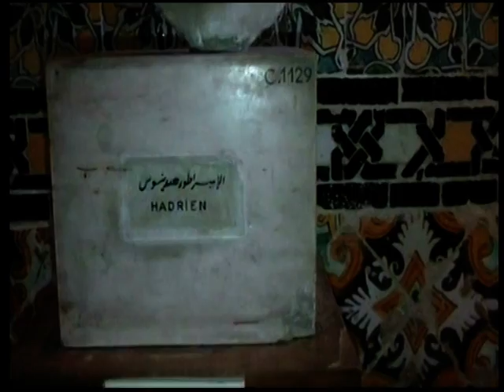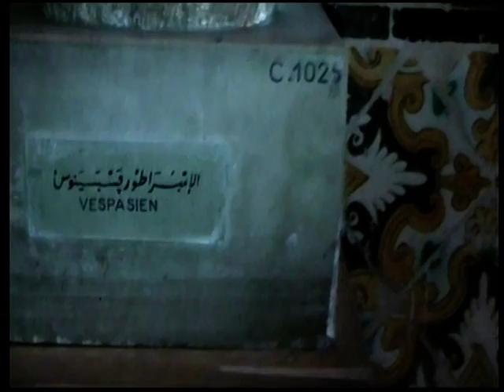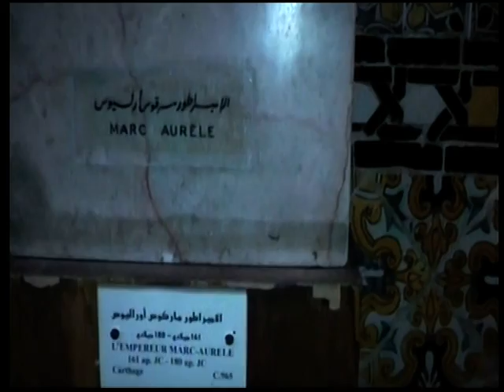Bardo Museum Tunis Tunisia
Busts of Roman Emperors at the the Bardo museum. The building was originally a 13th-century palace, known as the Hafsid Palace, on the outskirts of Tunis, in Tunisia. It is a large modern building full of artifacts from the Roman Empire and Islamic periods of Tunisian history. It contains a major collection of Roman mosaics and other antiquities of interest from Rome, with busts of many famous Roman Emperors, which you can see in this video.